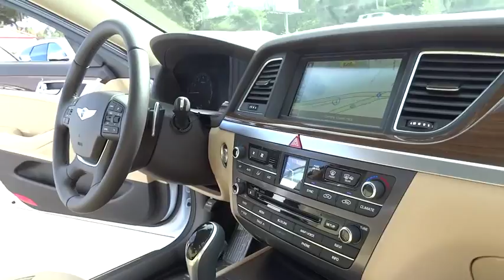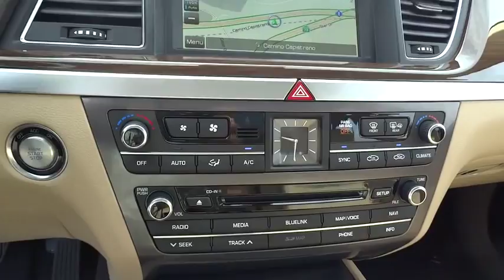2015 Hyundai Genesis Orange County, Irvine, Laguna Niguel, Newport Beach, Mission Viejo. 7823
2015 Hyundai Genesis

Allen Hyundai
28432 Camino Capistrano